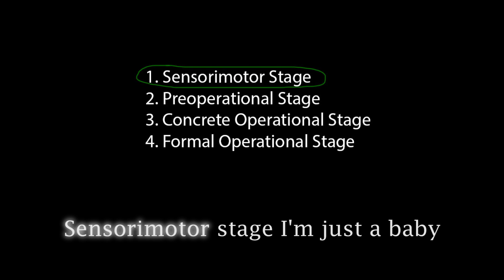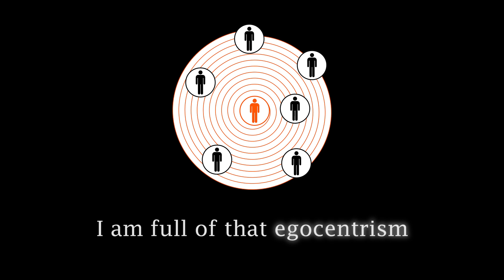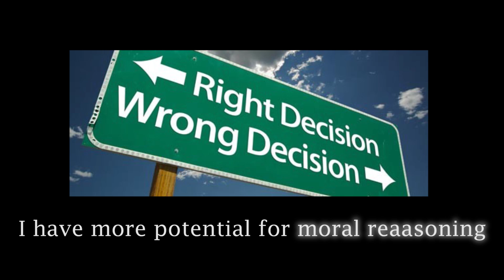Piaget's Cognitive Development RAP/SONG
Mr. Gorski AP Psychology 5th Period